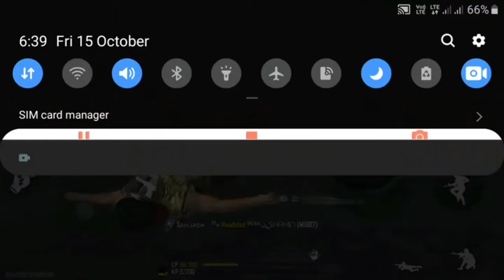Top 8 Free fire Business you can Do|| Unlimited Money || ff max || TTG || tamil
Welcome to TTG

For Contact

WhatsApp community. Follow the Tamil Tournament gaming channel on WhatsApp